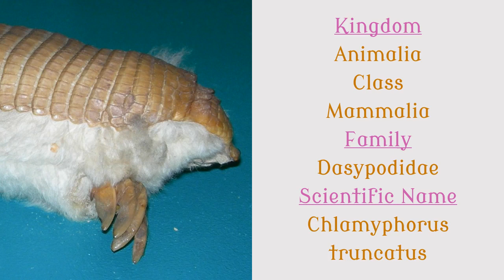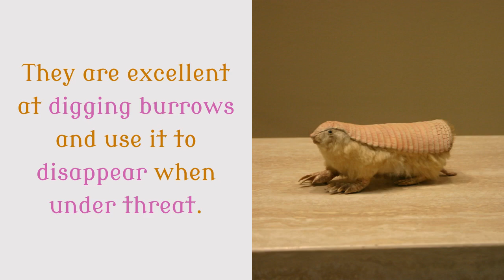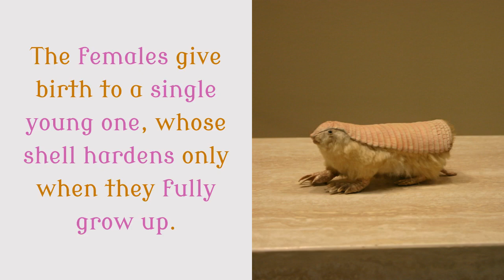16 Cool Facts You Should Know About Pink Fairy Armadillo